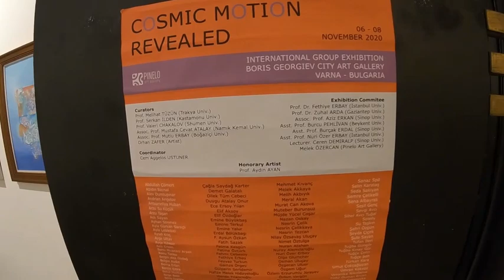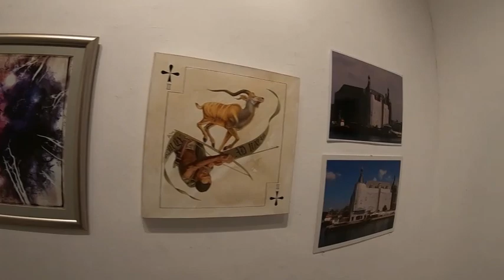Cosmic Motion Revealed by Pinelo Art Gallery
International Group Exhibition at 06 - 08 November in Boris Georgiev City Art Gallery. 132 Artists from the 5 countries...

Curators
Prof. Melihat Tuzun
Prof. Mustafa Cevat Atalay
Prof. Serkan Ilden
Prof. Valeri Chakalov
Assoc. Prof. Mutlu Erbay
Orhan Zafer

Honored Artist
Prof. Aydın Ayan

Coordinator
Cem Aggelos Ustuner

Exhibition Comittee
Prof. Dr. Fethiye Erbay
Prof. Dr. Zuhal Arda
Assoc. Prof. Aziz Erkan
Asst. Prof. Burcu Pehlivan
Asst. Prof. Burçak Erdal
Asst. Prof. Nuri Özer Erbay
Lecturer Ceren Demiralp
Melek Özercan

Video: Tsvetan Krastev